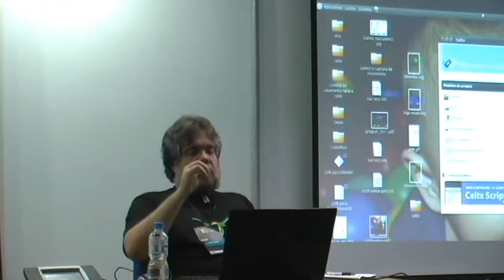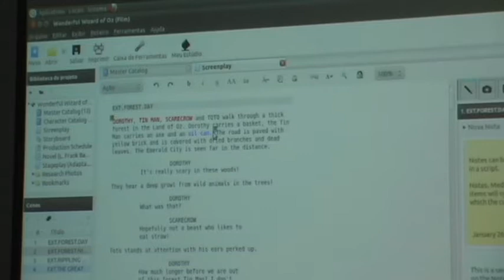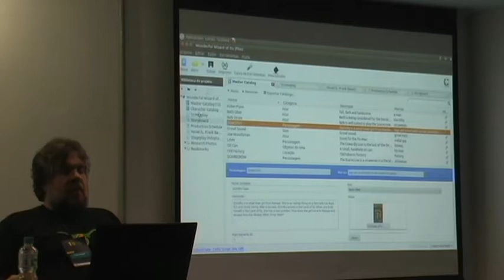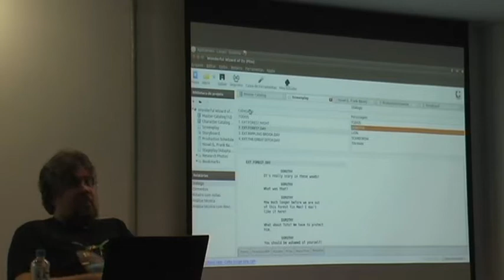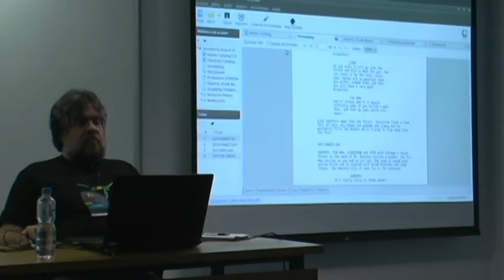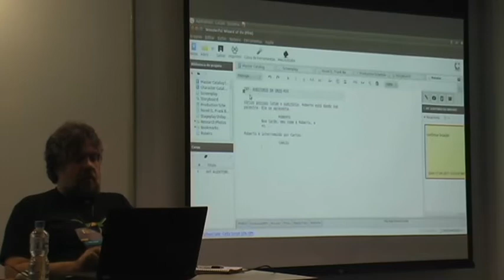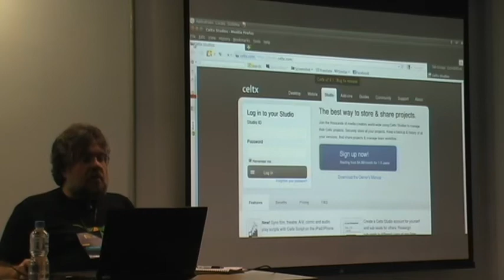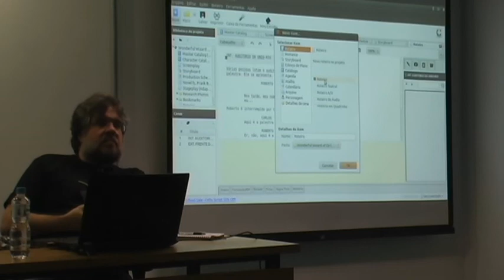GNUGRAF 2011 - Celtx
Celtx - Luiz Felipe Vasques